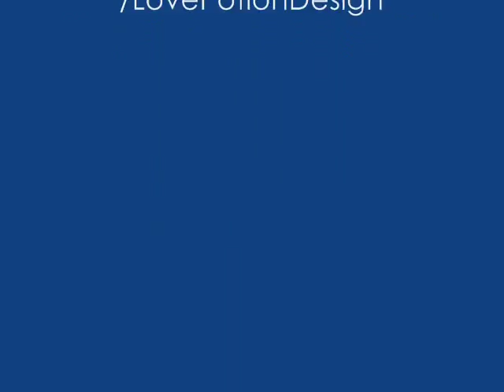Monachelle Con Pallina Decorativa e Dettaglio a Spirale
Monachelle dal gambo lungo e dalla linea elegante. E' sufficiente aggiungere qualche dettaglio decorativo.

Antonietta.